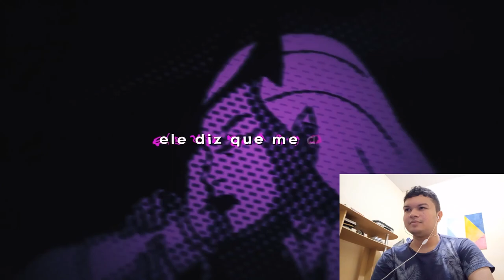MILK REACT | Mestres da Magia | Encantriz, Estrela Sombria e Hex (Ben 10) | Iron Master